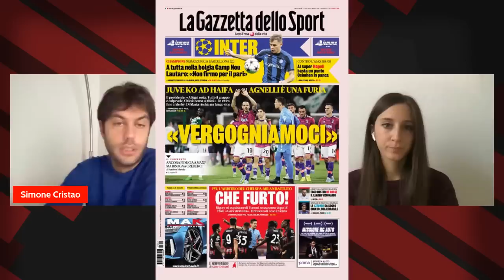ADESSO BASTA, È UNA VERGOGNA! Mattino Milan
Gli errori contro il Milan negli ultimi anni di competizioni europee sono numerosi e reiterati. È arrivato il momento di dire basta!
Nel mentre ci sono novità dalla Svizzera sull'affaire Leao-Lille-Sporting